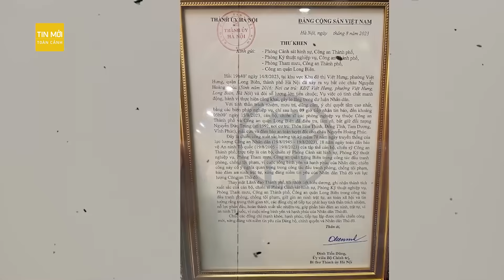Nghẹt thở quá trình truy bắt kẻ bắt cóc bé trai mang theo "hàng nóng" đòi 15 tỷ tiền chuộc | Tin mới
Tin mới | Liên quan đến vụ bắt cóc trẻ em tại phường Việt Hưng, quận Long Biên, Hà Nội, Phòng Cảnh sát hình sự Công an TP (PC02) đang tạm giữ hình sự Nguyễn Đức Trung (31 tuổi, quê huyện Tam Dương, tỉnh Vĩnh Phúc) để điều tra về hành vi bắt cóc để cưỡng đoạt tài sản. Sau đây là hành trình gần 200 cảnh sát truy bắt kẻ bắt cóc bé trai ở Hà Nội.